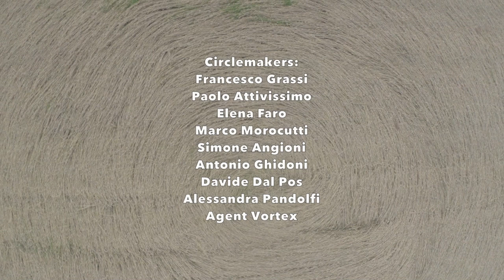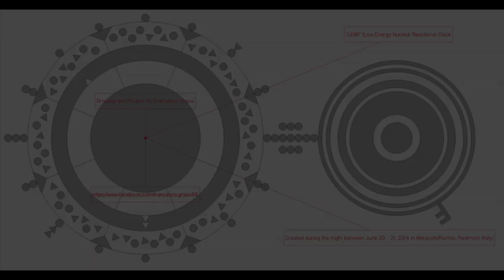Crop Circle at Marocchi (Poirino), Italy, June 2014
LENR (Low Energy Nuclear Reactions) Clock at Marocchi/Poirino (Italy), June 2014. Aerial footage by Stefano Pisapia Fiore of AeroDronika (aerodronika.it). The circle took about 6.5 hours to make at night on June 20. The farmer had given permission. Circlemakers: Francesco Grassi, Paolo Attivissimo, Elena Faro, Marco Morocutti, Simone Angioni, Antonio Ghidoni, Davide Dal Pos, Alessandra Pandolfi, Agent Vortex. francescograssi.com. The work area was lit only by handheld torches and nearby street lights. The formation covers 65x120 meters (213x394 ft). The circlemakers did this for art, science and fun. There is a code hidden in the formation. Editing by Paolo Attivissimo. Music by Out of Limits (Jamendo.com).